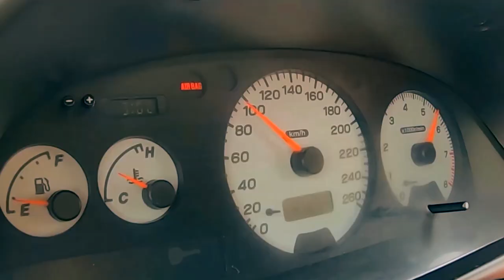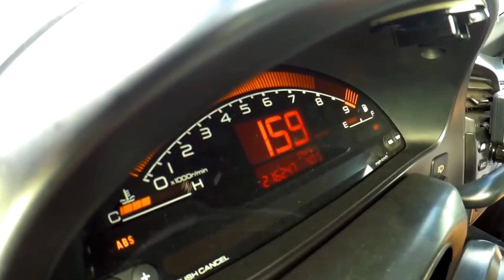Tens um Motor 2.0 TDi Grupo VAG? Então isto è Para Ti !!!!